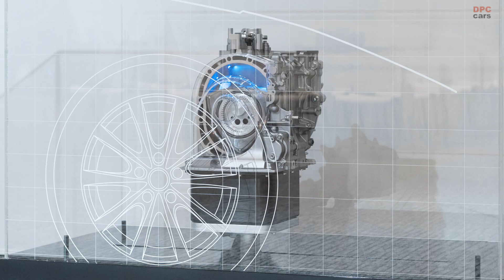Subaru, Toyota, and Mazda Commit to New Engine Development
Subaru, Toyota, and Mazda, three of the most prominent names in the automotive industry, are joining forces to develop new engines tailored for the electrification era, with a firm commitment to achieving carbon neutrality. This collaboration reflects their shared vision of a sustainable future and their dedication to meeting the diverse needs of their customers.

The drive towards decarbonization has become a central focus for these companies. They view carbon emissions as a primary adversary and are actively working to expand their options by approaching the challenge with both passion and purpose. This concerted effort is not only about enhancing engine performance but also about ensuring the future viability of supply chains and preserving jobs within the industry.

One of the most remarkable aspects of this collaboration is the application of extreme racing conditions as a testing ground for these new powertrain and fuel options. By competing with vehicles powered by liquid hydrogen and carbon-neutral fuels, Subaru, Toyota, and Mazda have gained valuable insights into the capabilities and limitations of these alternative energy sources. This rigorous testing has been instrumental in defining the role that future engines will play in the broader context of achieving carbon neutrality.

The next generation of engines being developed by these automotive giants is designed to deliver a host of benefits. One of the primary goals is to enhance standalone engine performance while simultaneously optimizing the integration of these engines with electric drive units. This dual approach allows for the harnessing of the unique advantages offered by both conventional and electric powertrains.

In addition to their focus on performance, these new engines are set to revolutionize vehicle packaging. By making the engines more compact than their existing counterparts, the companies are paving the way for innovative design possibilities. Smaller engines allow for lower hoods, which not only improve the aerodynamic performance of vehicles but also contribute to better fuel efficiency. This focus on compactness and efficiency is aligned with the broader industry trend towards more environmentally friendly vehicle designs.

Another critical aspect of this development is the emphasis on meeting increasingly stringent emissions regulations. The automotive industry is under growing pressure to reduce emissions, and Subaru, Toyota, and Mazda are committed to ensuring that their new engines comply with these regulations. This commitment extends to the entire lifecycle of the engines, from production to end-of-life disposal.

A key component of making these new engines carbon neutral is the shift away from fossil fuels. The collaboration is exploring various alternatives, including synthetic fuel, biofuels, and liquid hydrogen. These alternatives offer significant potential for reducing carbon emissions and are a vital part of the strategy to achieve broader adoption of carbon-neutral fuels. By embracing these innovative fuel options, Subaru, Toyota, and Mazda are positioning themselves at the forefront of the transition to a more sustainable automotive industry.

In conclusion, the commitment of Subaru, Toyota, and Mazda to developing new engines for the electrification era is a testament to their forward-thinking approach and dedication to sustainability. By focusing on decarbonization, optimizing engine performance, and exploring alternative fuels, these companies are not only addressing the immediate challenges of emissions and efficiency but are also setting the stage for a future where carbon-neutral vehicles are the norm. This collaboration underscores the importance of innovation and collaboration in driving the automotive industry towards a more sustainable future.